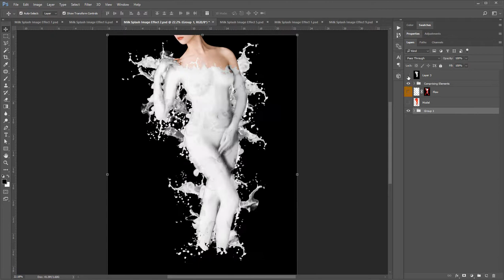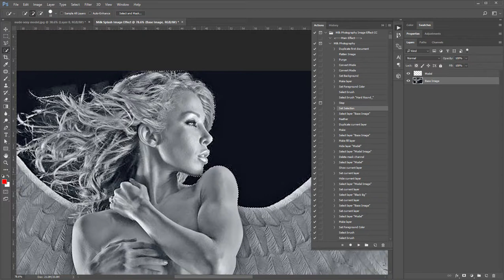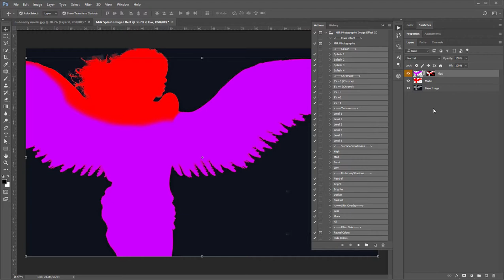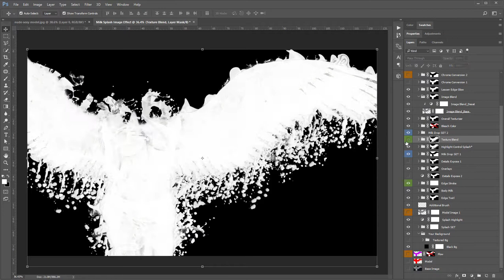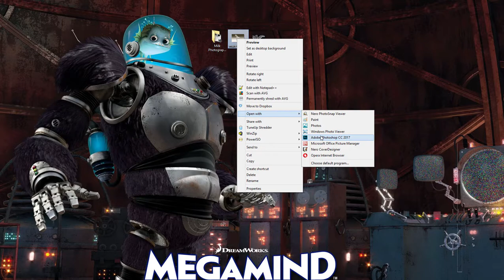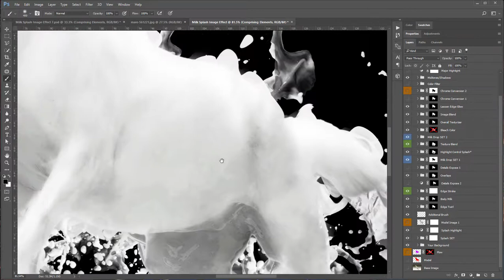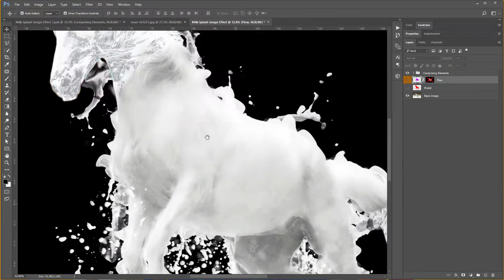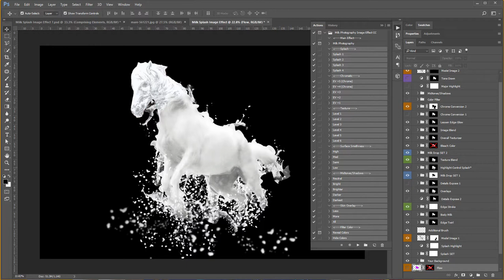Milk Photography Image Effect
Signup today and download the Extended Version of the premium item you purchased:

Details:
Creating milk photography has never been this easy. This Photoshop action will enable you to professionally transform your images into an astonishing piece of art. With this package, you can easily achieve smooth milk photography. Several advance techniques were combined in order to be able to achieve this effect.

Item Name: Milk Photography Image Effect
Author: Mr Charles Brown
Release Date: April 28th, 2017
Software: Adobe Photoshop CS5
Layering: Properly labelled for easy adjustment

Determined to give you nothing but the best!